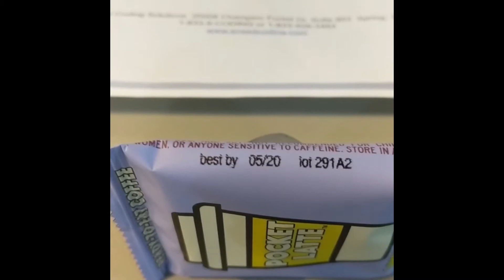Meenjet MX1 Printer with Contrast Photoeye on a Web Application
Watch the Meenjet MX1 Printer with contrast photoeye printing on a web with eye mark.

The MX1 uses a 3.5-inch touch screen and controls one 12.7mm printhead. Print static and variable information such as date codes, counters, lot codes, barcodes and much more. Print with black, white, yellow, blue, red, green and invisible inks on a variety of substrates such as glass, plastic, metal, aluminum, concrete, boxes, etc.

833-9-CODING